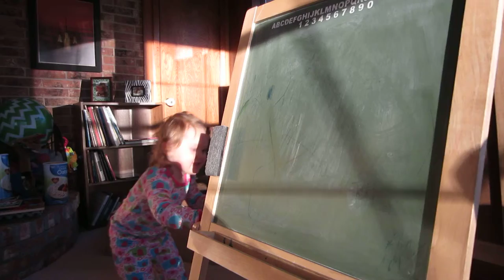Christmas (Easel), 12.25.14